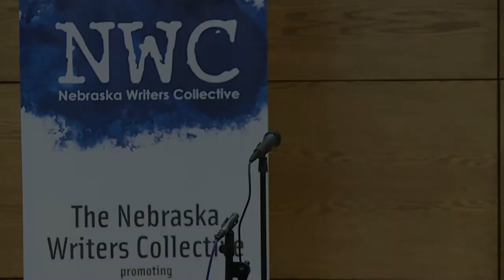Louder Than a Bomb Great Plains, 2014, April 26,INDIVIDUAL FINALS